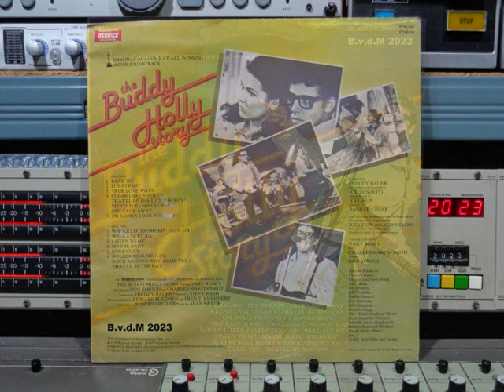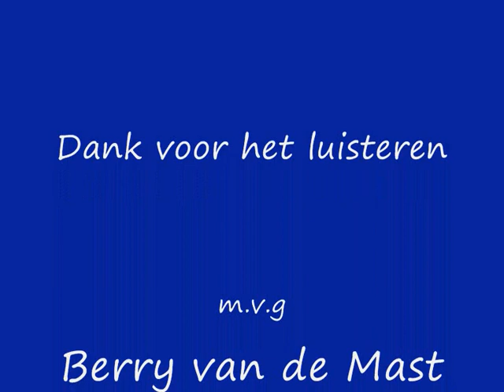Gary Busey The Buddy Holly Story Remasterd By B v d M 2023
Gary Busey  The Buddy Holly Story (Academy Award Movie Soundtrack)
01 Rave On ( 00:00 )
02 It's So Easy ( 02:09 )
03 True Love Ways ( 03:23 )
04 Clear Lake Medley
04a That'll Be The Day ( 06:27 )
A4c Oh Boy! ( 07:34 )
A4b Peggy Sue ( 08:32 )
04c Maybe Baby ( 09:23 )
04e Not Fade Away ( 10:17 )
05 I'm Gonna Love You Too ( 12:19 )
06 Whole Lotta Shakin' Goin' On ( 14:25 )
07 Well All Right ( 17:35 )
08 Listen To Me ( 19:07 )
09 Maybe Baby ( 21:13 )
10 Everyday ( 23:34 )
11 Roller Rink Medley
11a Rock Around With Ollie Vee ( 26:02 )
11b That'll Be The Day ( 27:25 )
Alle info onder voorbehoud!!
Gary Busey:   The Buddy Holly Story
Vocals & Lead Guitar: Gary Busey
Bass: Charles Martin Smith
Drums:  Don Stroud
Live Recording facilities provided by Sound Advice
Live Performances engineered: Al Williams, Joel Fein
Producer:  Freddy Bauer
Co-producer & Arranged:  Joe Renzetti
Mixed at The Village Recorder
Mastered at A & M Recording Studios By: BilBo
This Version has "Bilbo" etched in the runouts
whereas This one has "PPC" indicating different
Mastering & Lacquer Cutting engineer.
Album sleeve created by Graffiti Productions Ltd.
Film distributed by Entertainment Film Ltd.
Made in the U.K © & (P) 1979
Warwick Records, distributed in the UK by
Multiple Sound Distributors Ltd.  Chappell
Special Thanks To: Frances Bauer;  Maggie & Steve Rach;
Ed Cohen;  Pat Bradley;  Jaff Franklin;  Buddy Epstein;
Lee Eaqstman;  John Eastman;  Frankie Capp;
The “Eddie Cochran” Band:
Jerry Zaremba: Guitar.
John B Jarvis: Keyboard.
Ritchie Hayward: Drums
David Miner: Bass
And Teddy Jack Eddy & Family: